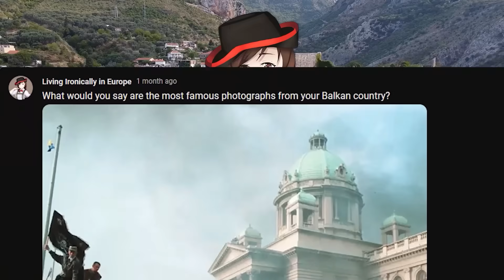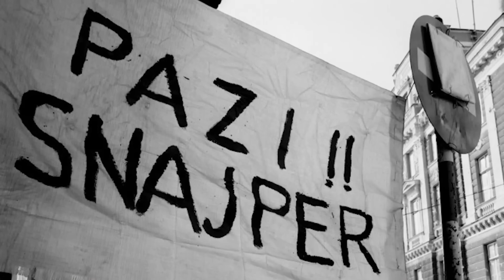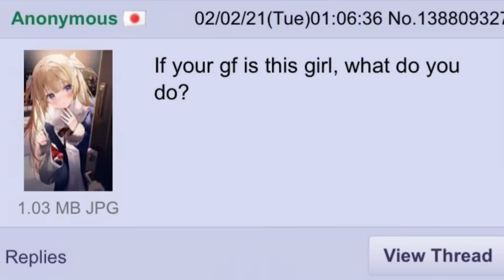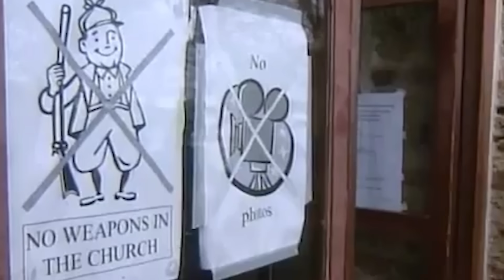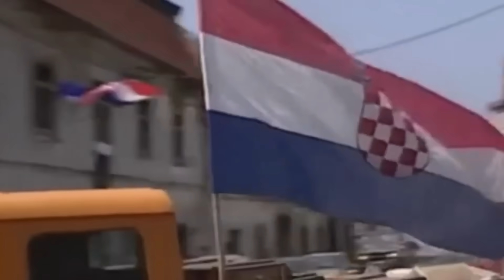Most Famous Balkan Photos (Chosen by You)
Description: The Balkans are one of Europe's most infamous regions, yet with that infamy they are also full of history. In this video we explore various parts of Balkan history through the lense of a camera as we examine Albania, Serbia, Bosnia, Slovenia, Croatia, Bulgaria, Macedonia, Greece, Hungary, Romania, and Kosovo's history through some of their most famous photos.